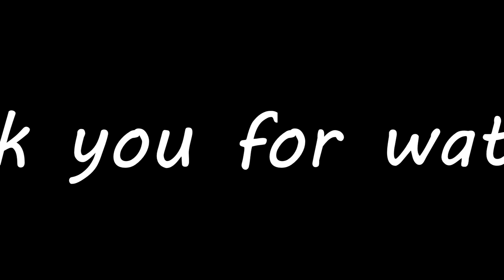anarchy in the UKave (funny bat voiceover) :D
Wassup y'all!
On my night off Meggie, who is an animal doctor, gave me a lecture on bats. I replied by voicing over the pictures she showed me lololololol